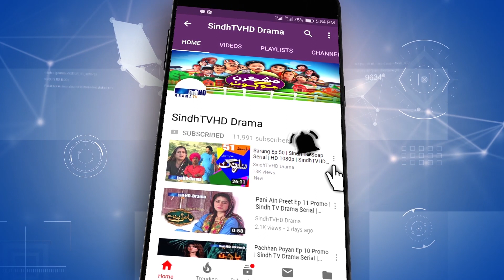Mashkiran Jo Goth Ep 171 Promo | Sindh TV Soap Serial | HD 1080p | SindhTVHD Drama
Director: Abdul Manan Abbasi (Mama Lalu)
Writer: Dahri Shakoor
DOP: Zaheer Baloch
Makeup: Ubaid Hussain
Animation: Naeem Dahar
Editors: I.M. Bhayyo & Farman Mahar
Singer: G. R. Sagar